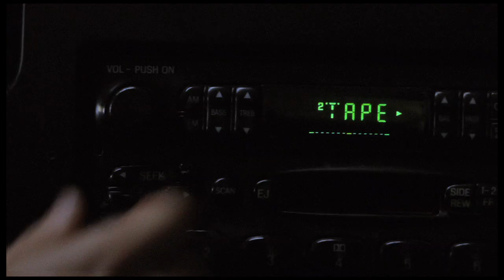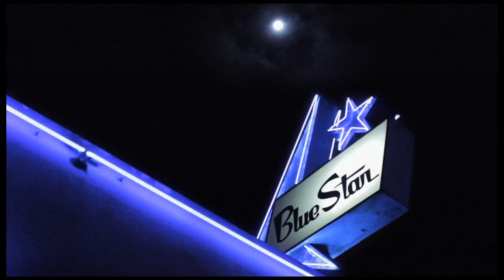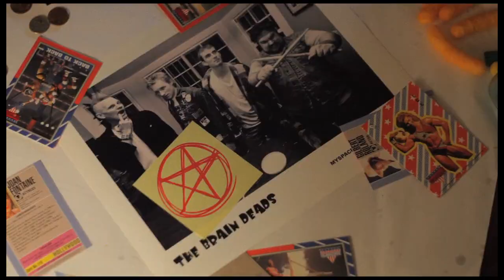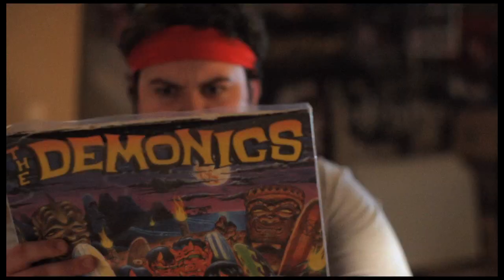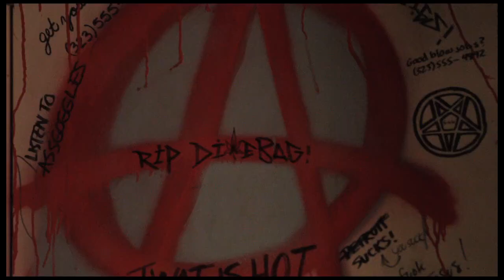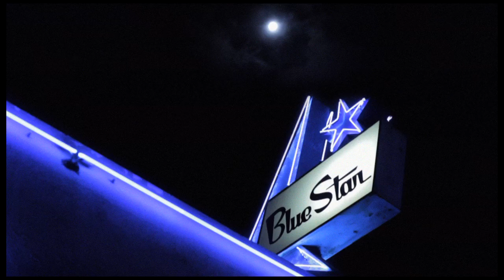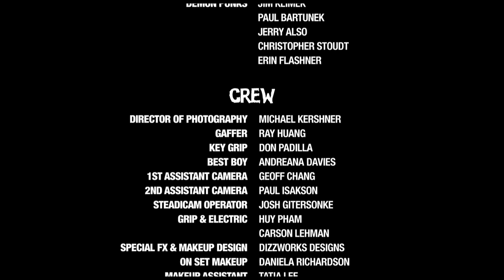NIGHT OF THE PUNKS (2010)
Small town punk rockers THE BRAIN DEADS have their first out of town gig. But there are a few problems: The venue is deserted, the promoter is a creep, their bass player has gone missing, and the only kids in the audience appear to be bloodthirsty monsters from hell. It's gonna take a lot more than a few power chords and teenage angst to survive this night. NIGHT OF THE PUNKS is a love letter to 1980's splatterpunk cinema, echoing classics like "The Return of the Living Dead," "The Evil Dead" and "Night of the Demons."

STARRING: Luke Edwards, Aubrey Wood, Nick Mundy, Mike L. Kinshella, John Bobek, Dominic Deleo
WRITTEN BY: Dan Riesser & Mike L. Kinshella
DIRECTED BY: Dan Riesser
PRODUCED BY: Dan Riesser, Michael D. Fuller & Christopher Stoudt
CINEMATOGRAPHY BY: Michael Kershner
MAKEUP & CREATURE FX BY: Dizzwork Designs
SCORE BY: Darius Holbert

AWARDS:
KillerFilm.com's "Directing Newcomers to Watch"
"Festival Award" Montgomery Film Festival (MS 2011)
"Best FX" Thriller Chiller Film Festival (MI 2011)
"Best Short Film" The Indie Gathering (OH 2011)
"Best Short Film" Queen City Scare Fair (MS 2010)
"Best Director" ZedFest Film Festival (CA 2010)
"Best Horror-Comedy Runner-Up" Dragon*Con (GA 2010)
Special Recognition Indy Horror Film Festival (IL 2011)
BrutalAsHell.com's "Top Horror Shorts of 2010"

OFFICIAL SELECTION at over 25 film festivals including SCREAMFEST Los Angeles.

"A throwback to the glory days of punk horror cinema..." - KillerFilm.com

"...Almost as if the Evil Dead crashed into Night of the Demons." - ZombiesDontRun.net

"...an instant cult classic..." - Fatally-Yours.com